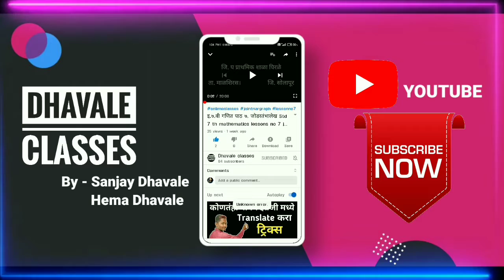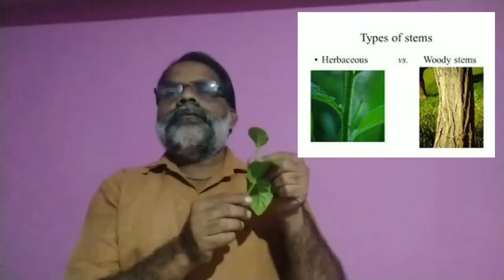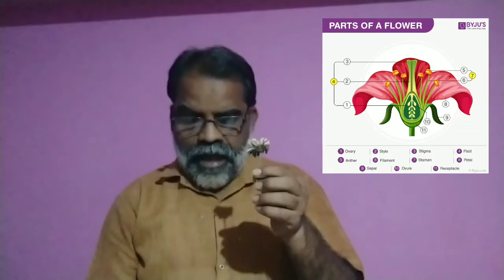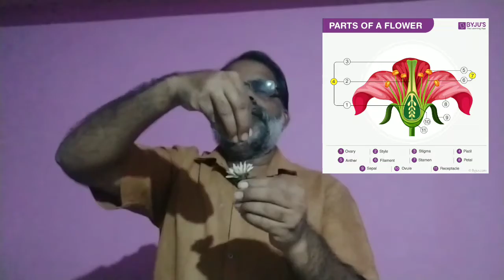इ.७.वी विज्ञान पाठ.२वनस्पती : रचना व कार्यSTD.7.th.science lesson.no.2 plants:structure and function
इ.७.वी विज्ञान पाठ.२वनस्पती : रचना व कार्यSTD.7.th.science lesson.no.2 plants:structure and function full explanation in marathi

                                     - by sanjay Dhavale